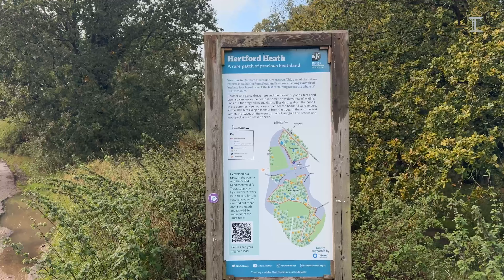White Cottage, The Roundings, Hertford Heath, Hertford, Hertfordshire, SG13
Enviably set in large mature gardens that adjoin the nature reserve of Hertford Heath, is White Cottage, a most attractive Victorian character house with well proportioned accommodation that has been a wonderful family home for many years.